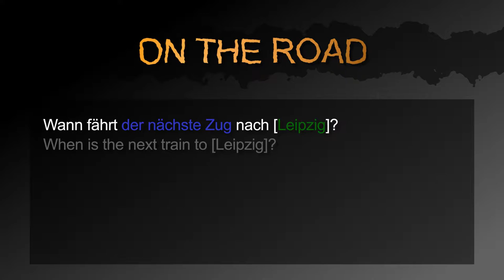How to buy a train ticket in German! (Time & Schedule) － German to Die from: Quick Answers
Learn German with quick videos: How to buy a train ticket: Time & Schedule

This video contains the following three sentences:
1. When is the next train to [Leipzig]?
2. How much is a ticket to [Leipzig]?
3. When does the train arrive in [Leipzig]?